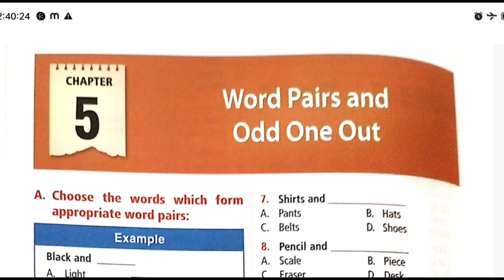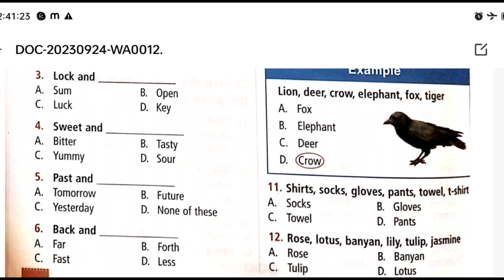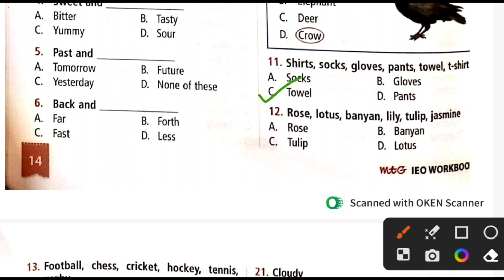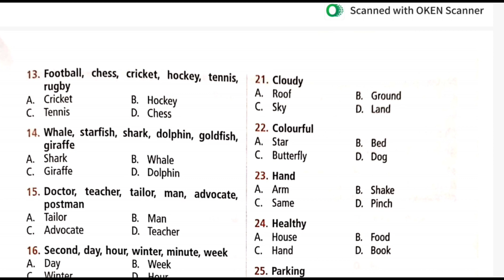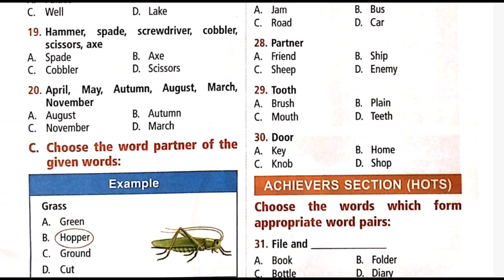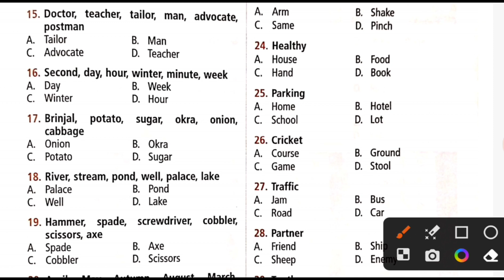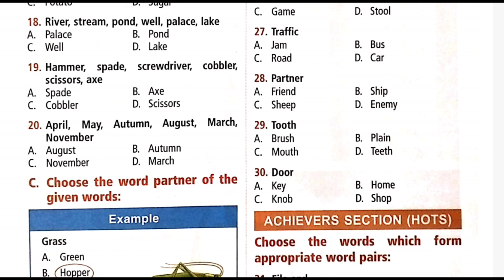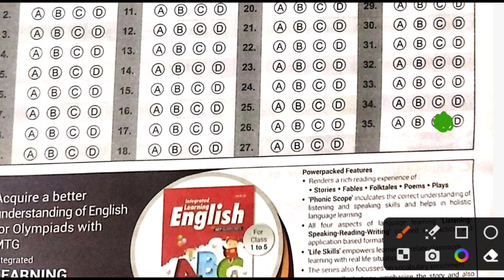Class -1|| IEO workbook || Word pairs & Odd one out